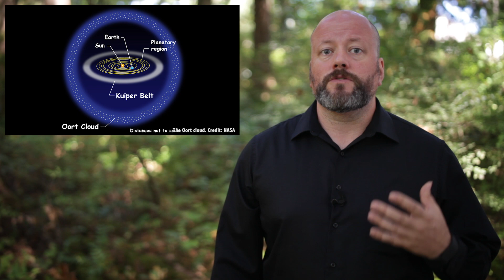Is Jupiter Our Friend Or Enemy? Looking at the "Guardian Jupiter" Theory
Does Jupiter protect us from harm, or cause more objects to change trajectory and head towards Earth?

Edited by: Chad Weber

Like me, you’re probably a little ego-geocentric about the importance of Earth. It’s where you were born, it’s where you keep all your stuff. It’s even where you’re going to die - I know, I know, not you Elon Musk, you’re going to “retire” on Mars, right after nuke the snot out of it.

For the rest of us, Earth is the place. But in reality, when it comes to planets, this is somebody else’s racket. This is Jupiter’s Solar System, and we all sleep on its couch.

Jupiter accounts for 75% of the mass of the planets of the Solar System, nearly 318 times more massive than Earth, and isn’t just the name of everyone’s favorite secret princess.

It’s the 1.9 × 10^27 kilogram gorilla in the room. Whatever Jupiter wants, Jupiter gets. Jupiter hungry? JUPITER HUNGRY.

What Jupiter apparently wants is to throw our stuff around the Solar System. Thanks to its immense gravity, Jupiter yanks material around in the asteroid belt, preventing the poor space rocks from ever forming up into anything larger than Ceres.

Jupiter gobbles up asteroids, comets, and spacecraft, and hurtles others on wayward trajectories. Who knows how much mayhem and destruction Jupiter has gotten into over the course of its 4.5 billion years in the Solar System.

Some scientists think we owe our existence to Jupiter’s protective gravity. It greedily vacuums up dangerous asteroids and comets in the Solar System.

Other scientists totally disagree and think that Jupiter is a bully, perturbing perfectly safe comets and asteroids into dangerous trajectories and flushing earth’s head in the toilet during recess.

Which is it? Is Jupiter our friend and protector, or evil enemy. We’ve already figured out how to dismantle you Jupiter, don’t make us put our plans into action.

Some of the most dangerous objects in the Solar System are long-period comets. These balls of rock and ice come from the deepest depths of the Oort cloud. Some event nudges these death missiles into trajectories that bring them into the inner Solar System, to shoot past the Sun and maybe, just maybe, smash into a planet and kill 99.99999% of the life on it.

There’s a pretty good chance some of the biggest extinctions in the history of the Earth were caused by impacts by long period comets.

As these comets make their way through the Solar System, they interact with Jupiter’s massive gravity, and get pushed this way and that. As we saw with Comet Shoemaker-Levy, some just get consumed entirely, like a tasty icerock sandwich.

The theory goes that Jupiter pushes these dangerous comets out of their murder orbits so they don’t smash into Earth and kill us all.

But a competing theory says that Jupiter actually diverts comets that would have completely missed our planet into deadly, Earth-killing trajectories.

Will the Sailor Scouts provide us any clues? Who can say?

Here’s friend of the show, Dr. Kevin Grazier, a planetary scientist and scientific advisor for many of your favorite sci-fi TV shows and movies.

… [Interview with Dr. Grazier about Jupiter]

So which is it? Is Jupiter our friend or enemy? We’ll need to run more simulations and figure this out with more accuracy. And until then, it’s probably best if we just tremble in fear and worship Jupiter as a dark and capricious god until the evidence proves otherwise. It’s what Pascal would wager.

What are some other theories you’ve heard about and you’d like us to dig in further? Make some suggestions in the comments below.

If you’re into other facts about our Solar system here’s a link to our Solar system playlist. Thanks to Ben Johnson and Tal Ghengis, and the members of the Guide to Space community who keep these shows rolling. Love space science? Want to see episodes before anyone else? Get extras, contests, and shenanigans with Jay, myself and the rest of the team. Get in on the action. Click here.